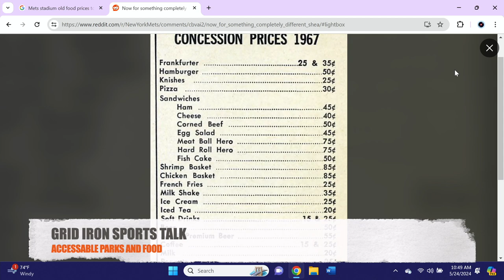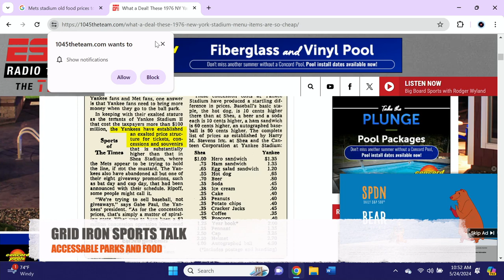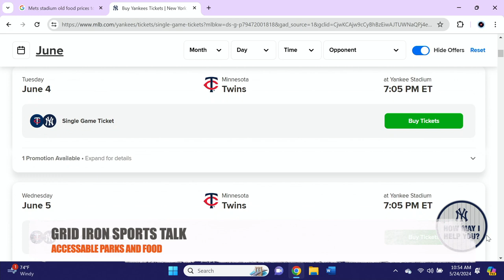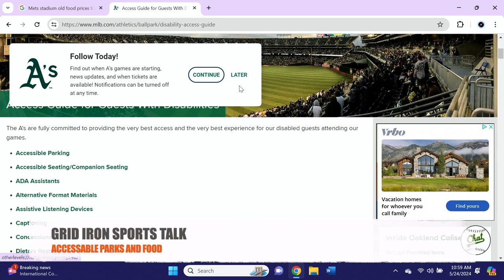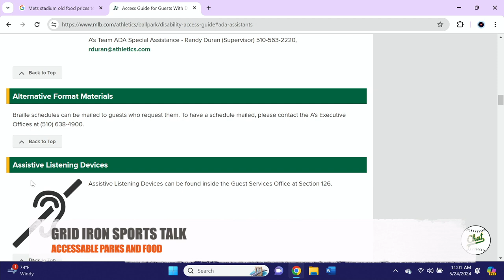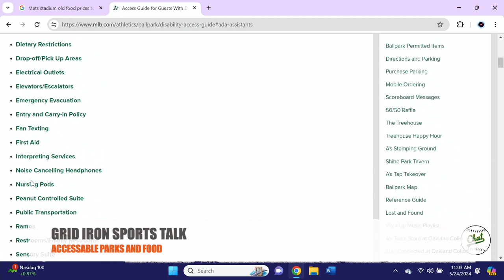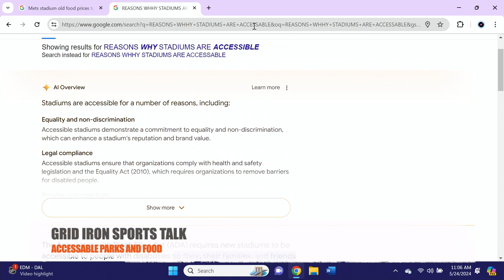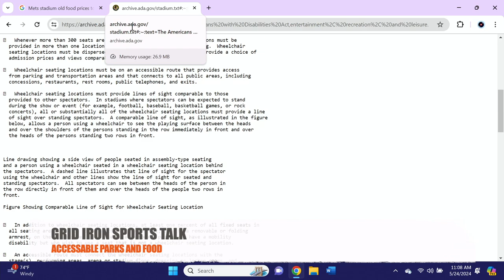Grid Iron Sports Talk: Accessible Parks and Food